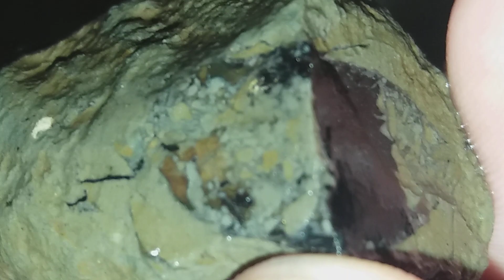PEMBAHASAN KALIMAYA SEMPUR GAMBLING DAN NATURAL JARONG ALAM DAN CARA TREATMEN